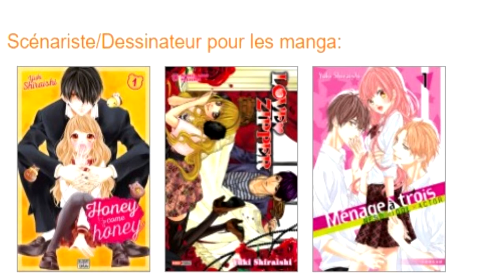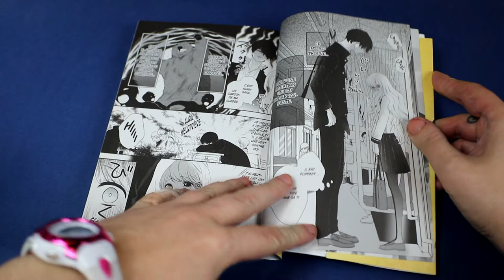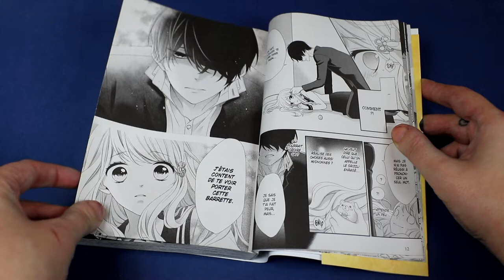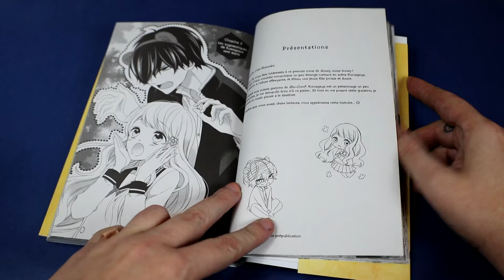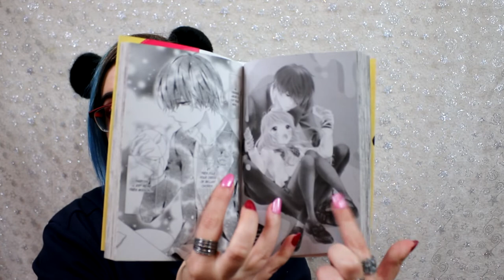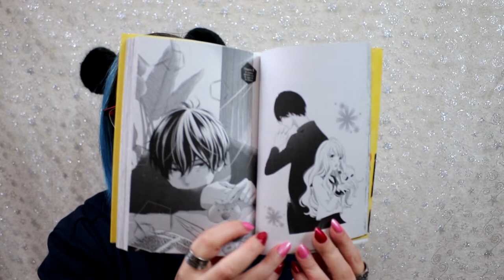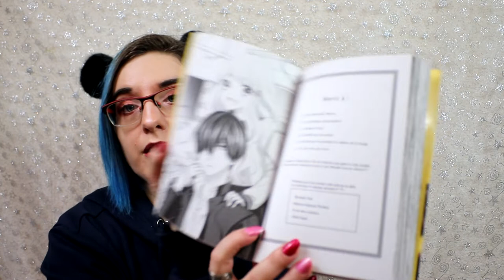[critique manga] honey come honey (delcourt/tonkam)